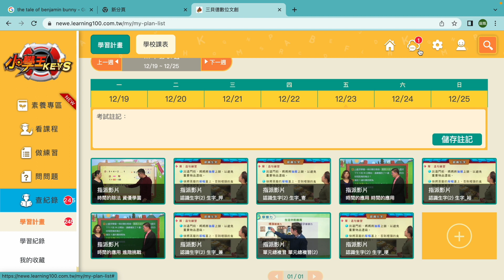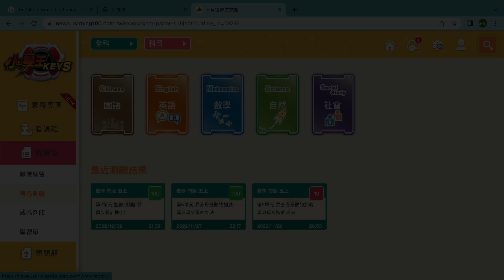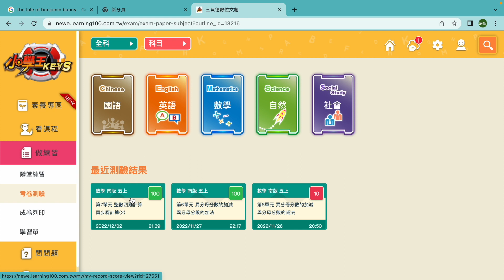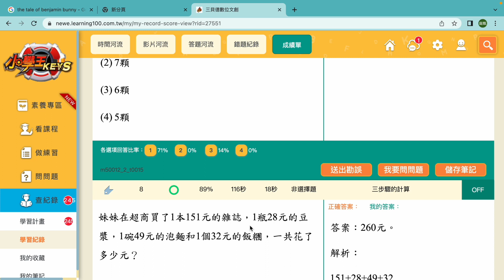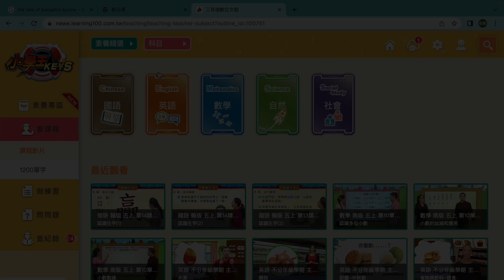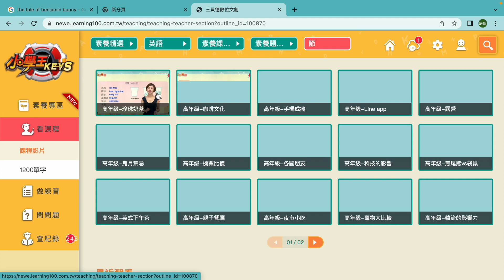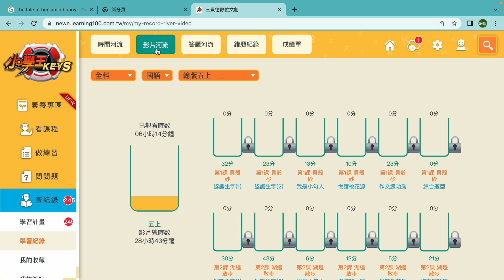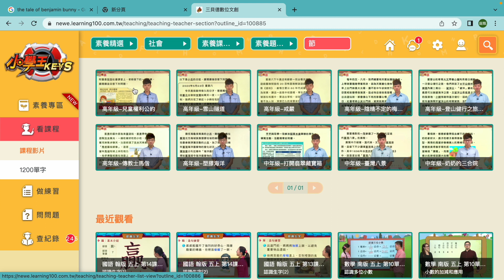小學王視訊會議＿使用心得交換＿隱藏版功能介紹